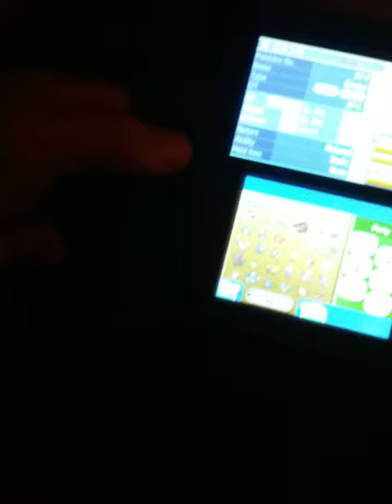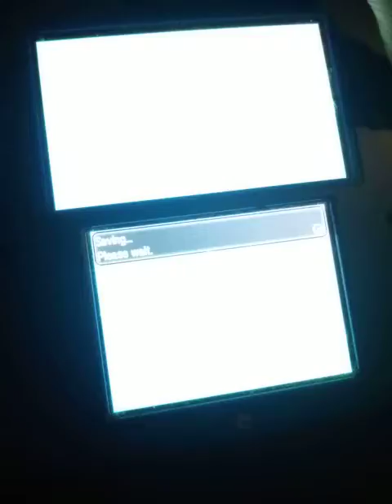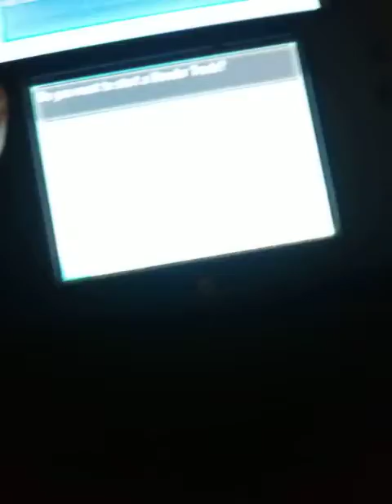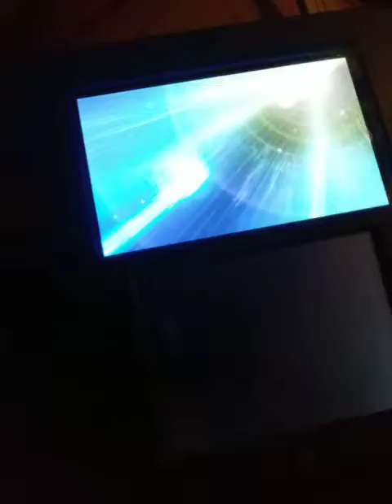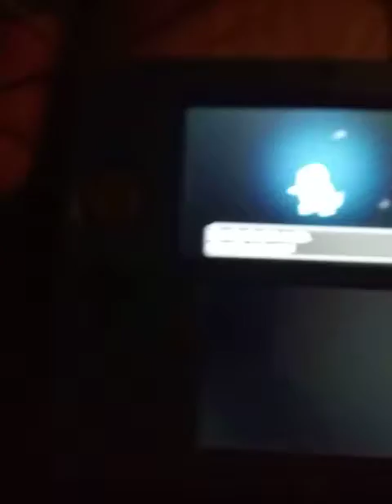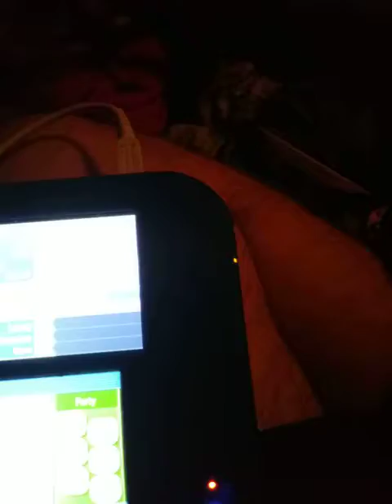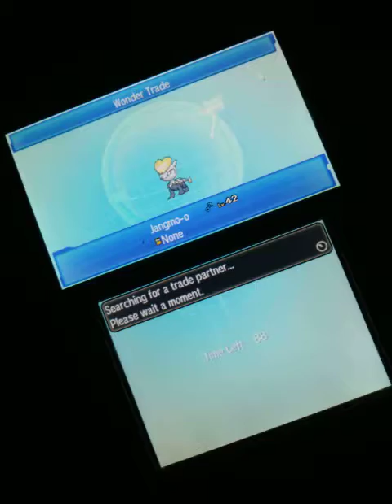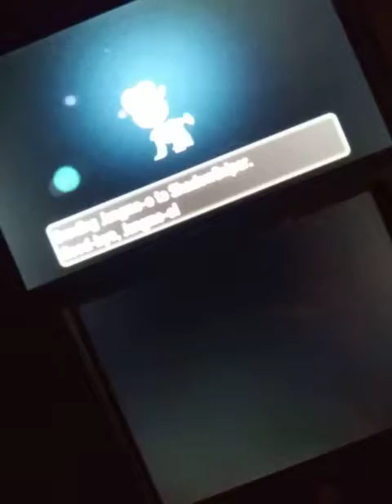Wondertrade part 2